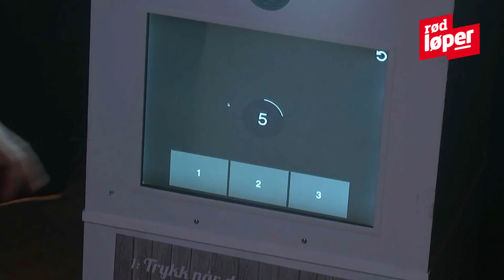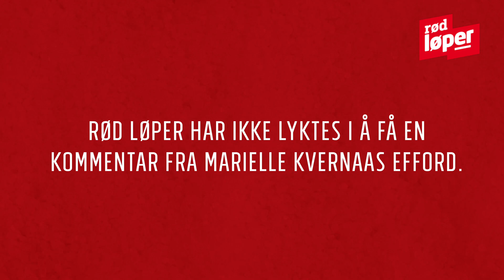Fikk sjokk på TV-innspilling: - Ikke greit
AVSLØRING: Marielle Kvernaas Efford, kjent fra «Ex on the beach», møtte Larvik-gutten Tom André Bruun i Dplay-programmet «Første date». Hun kommer imidlertid med en avsløring som ikke faller helt i smak. Video: Dplay / Rød Løper